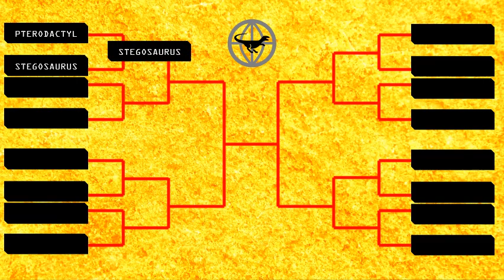Dino Earth GA1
Dino Earth
Dino Earth (Stegosaurus VS Pterodactyl)

Statement Dinosaurs earth is made ​​for entertainment only. Nor as to the documentary form . But there is enough information to make a reality.